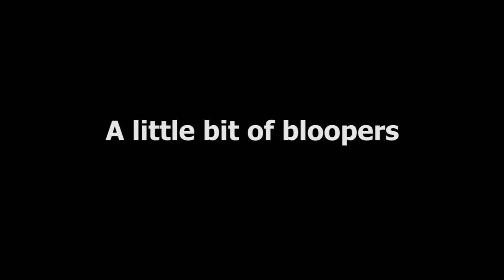A little bit of bloopers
Några få, korta bloopers från förra videon...